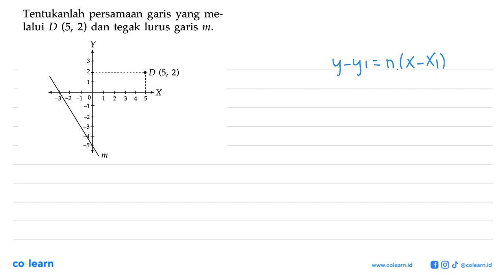Tentukanlah persamaan garis yang me- lalui D (5, 2) dan tegak lurus garis m. 3 2 D (5, 2) F++X 33...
Tentukanlah persamaan garis yang me- lalui D (5, 2) dan tegak lurus garis m. 3 2 D (5, 2) F++X 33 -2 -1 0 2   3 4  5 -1 m

Topik atau Materi: Persamaan Garis Lurus - PERSAMAAN GARIS LURUS - ALJABAR - Matematika Kelas 8 SMP - KTSP

00:00 : Bedah Soal
01:00 : Konsep, rumus dan pengertian Persamaan Garis Lurus
01:18 : Langkah penyelesaian soal
01:19 : Jawaban akhir
01:49 : Penutup